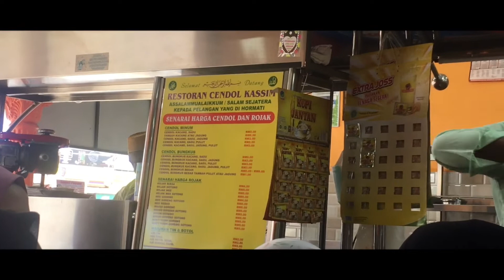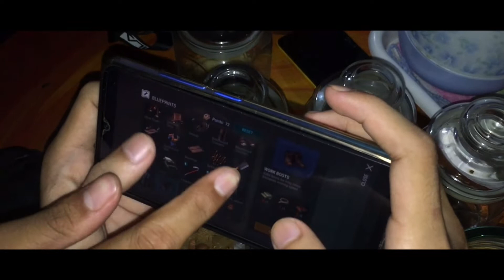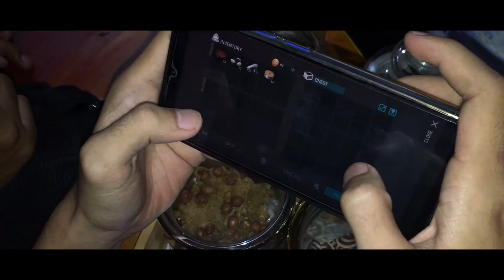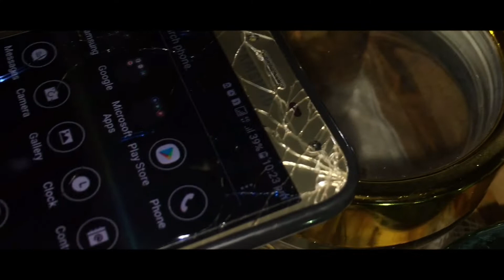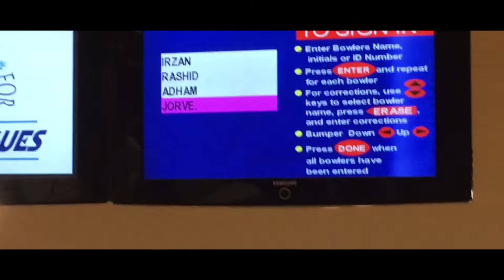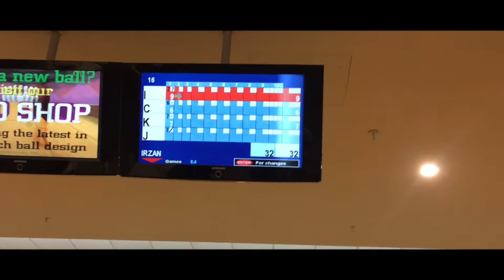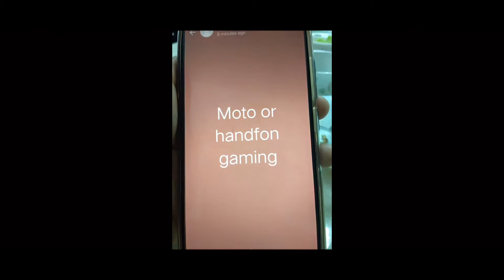Rayaaaa keeeee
Song: -By Inshot
           -Aishah (selamat hari lebaran)

Hope Youtube will not disabled this video because the all videos and song taken from InShot App.